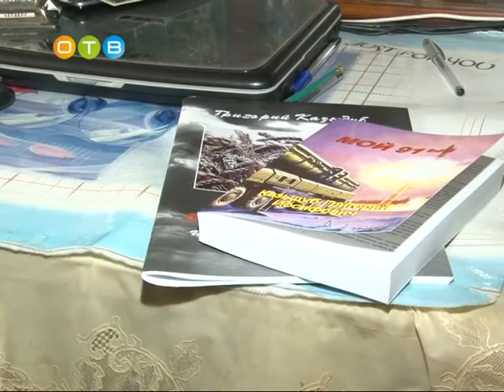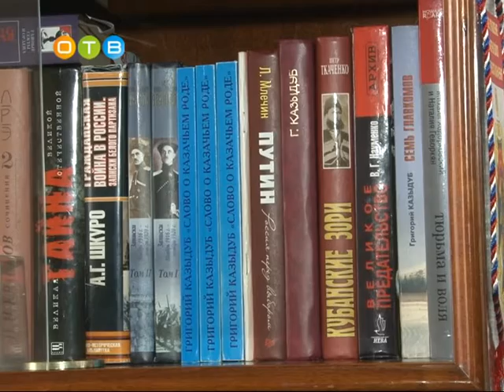Две новых книги от ветерана Великой Отечественной войны